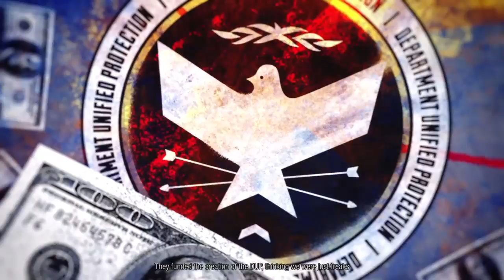Infamous Second Son Part 10 Evil Karma | KILLING AUGUSTINE (END)